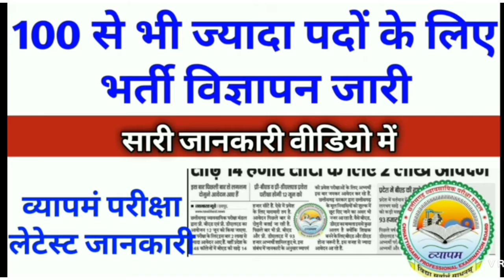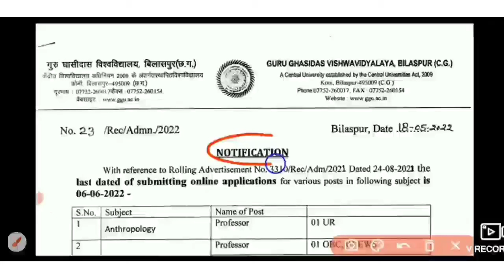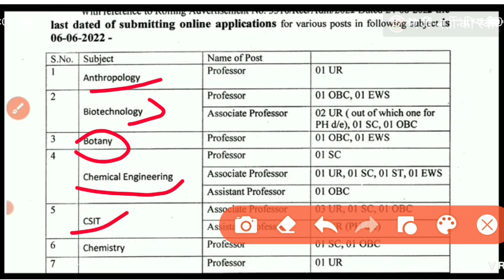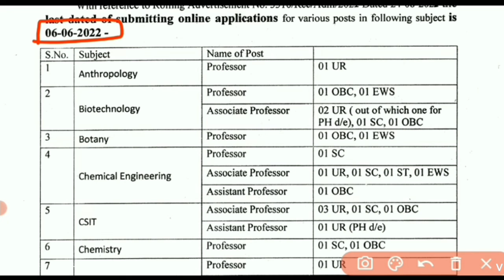बीएड डीएलएड में प्रवेश परीक्षा 12 जून को| 100 से भी अधिक पदों पर भर्ती| CG vyapam vacancy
b.Ed b.Ed के प्रवेश परीक्षाओं के संबंध में,

सीजी व्यापम प्रवेश परीक्षा,
CG VYAPAM ded bed dlad pariksha,
CG vyapam hostal wardarn bharti,adeo syllabus 2022,
bed ded paricha 12 jun,